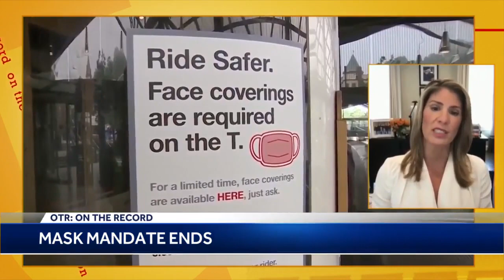OTR: Rep. Lori Trahan continues to push for targeted COVID-19 vaccine outreach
The Massachusetts congresswoman says the mobile vaccination units in her district are now more important than ever.